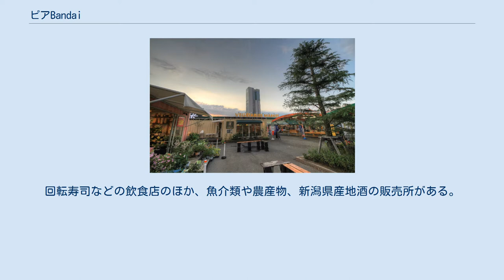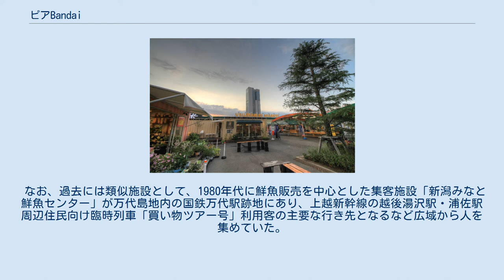ピアBandai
万代島 」 ピアBandai 新潟港 」 ピアBandai ピアBandaiとは、新潟県新潟市中央区万代島にある観光・商業施設。
回転寿司などの飲食店のほか、魚介類や農産物、新潟県産地酒の販売所がある。
周辺の施設とあわせて「みなとオアシス」に登録されている。
 鮮魚センターや飲食・レストラン、イベントゾーンなどを内包した観光拠点施設である。
海産物のみならず、地酒や農産物など幅広く「食」について扱っている。
 東側には新潟漁協本所や荷捌場、食堂などを内包する「新潟県水産会館」が併設されている。
 万代島地区に位置していた魚市場が2007年5月に郊外（江南区茗荷谷）へ移転したことを受け、跡地利用ならびに同地区の更なる交流拡大と拠点性向上を目指して市による「万代島にぎわい空間創造事業」が着手された。
この第1期事業として2010年10月に開設されたのが本施設である。
なお、2009年9月から2010年3月までは「にぎわいマルシェ・ジャポン万代島」としてオープンしていた。
 豪華客船「ダイヤモンド・プリンセス」の新潟初寄港（2019年）で訪問希望が多かったことを機に、スマートフォン決済（PayPay）導入や外国語（英語・中国語・韓国語）パンフレット作製など外国人対応を拡充している。
 2021年3月にはリニューアルオープンし、大型モニターや調理室を備えたスペース「ピーカン・テラス」が新設された。
 なお、過去には類似施設として、1980年代に鮮魚販売を中心とした集客施設「新潟みなと鮮魚センター」が万代島地内の国鉄万代駅跡地にあり、上越新幹線の越後湯沢駅・浦佐駅周辺住民向け臨時列車「買い物ツアー号」利用客の主要な行き先となるなど広域から人を集めていた。
 以上は「路線・のりば」をもとにした2021年9月時点での情報である。